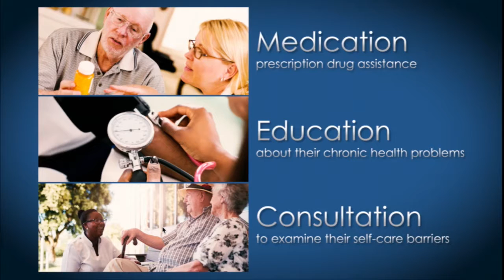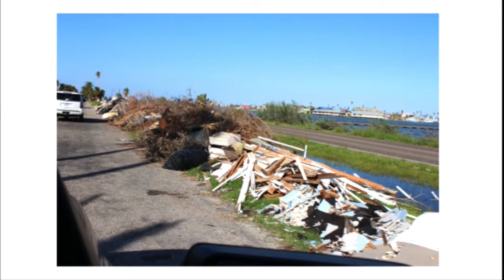Tuesday June 5th Reports pt 3 2018 North T exas Annual Conference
Presentations:
- Golden Cross/Methodist Health System Video
- Hurricane Harvey Relief Effort Report, Rev. Andy Lewis and
Rev. Clay Womack
- “New Places for New Spaces” Spotlight Moment—A Time for Children, First Richardson
- Shelley Ross - Wesley Rankin Presentation and Video